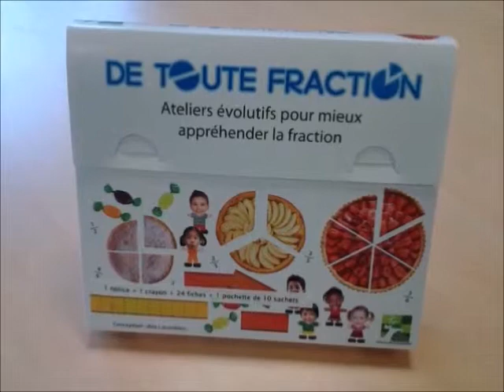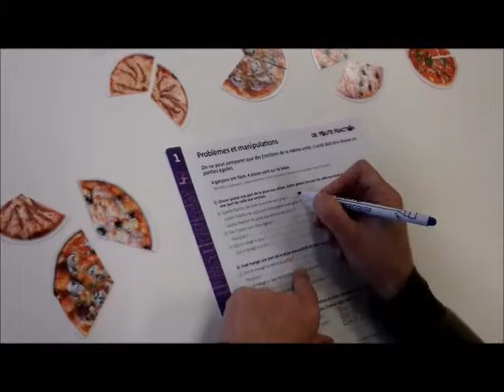De toute fraction - description du jeu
Jeu du Grand Cerf pour apprendre les fractions sous forme d'ateliers